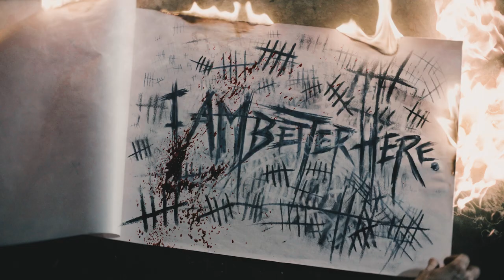The Endless Clip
Following their Lovecraftian modern cult classic Spring, acclaimed filmmakers Moorhead and Benson return with this mind-bending thriller that follows two brothers who receive a cryptic video message inspiring them to revisit the UFO death cult they escaped a decade earlier.

Hoping to find the closure that they couldn’t as young men, they’re forced to reconsider the cult’s beliefs when confronted with unexplainable phenomena surrounding the camp. As the members prepare for the coming of a mysterious event, the brothers race to unravel the seemingly impossible truth before their lives become permanently entangled with the cult.